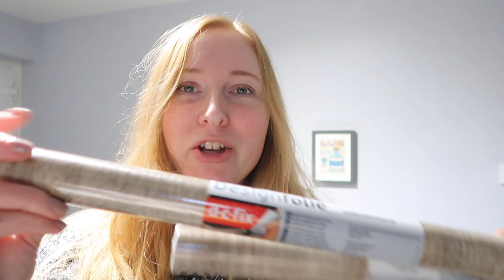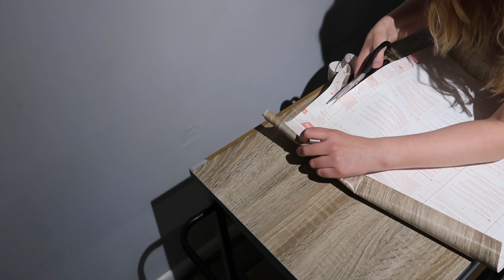DIY UPCYCLING KITCHEN TROLLEY UNIT WITH PAINT AND D-C-FIX | Miss Moogle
Well, there’s always a project to do somewhere around the house. I picked up this Argos kitchen trolley unit and felt it needed a paint and some D-C-Fix to make it fit in with my house decor more.

I hope this gives you some insprition for upcycling something in your home; new or old!